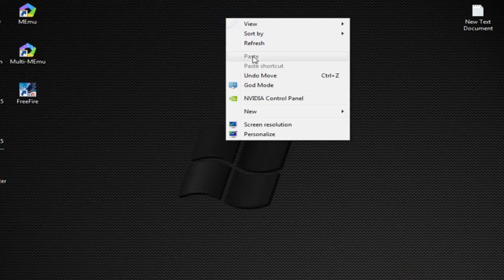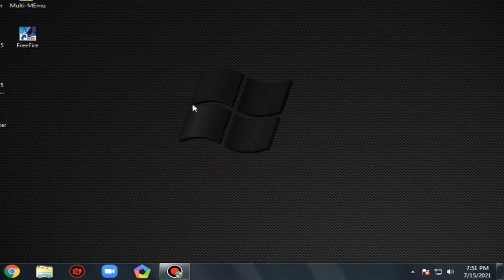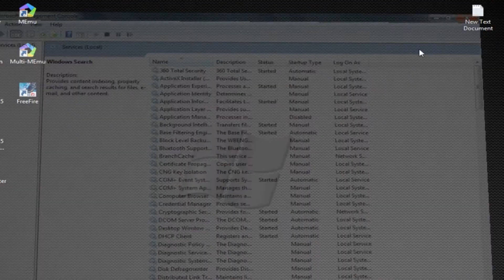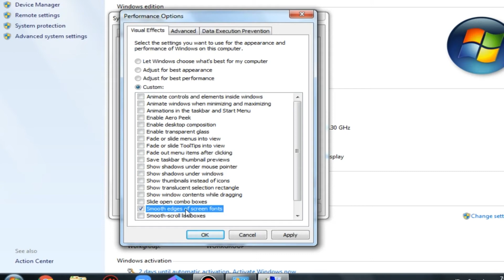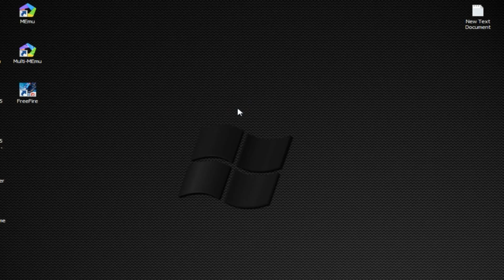All Emulators Lag Fix | Zero Lag | 1GB Ram | Low End Pc | Increase FPS | 60FPS | SL Lakshan